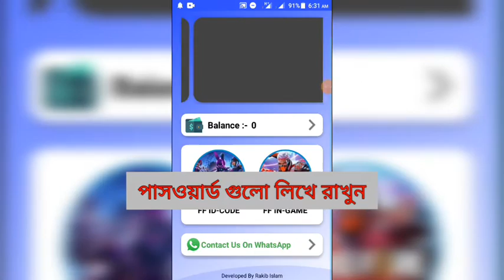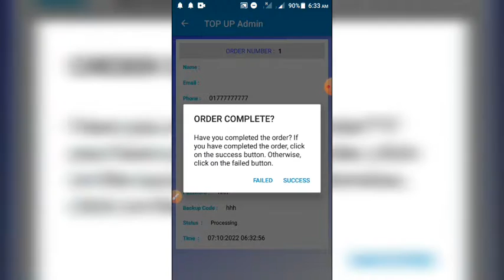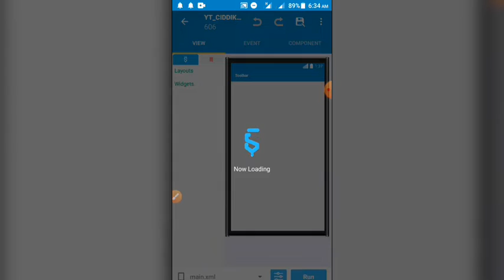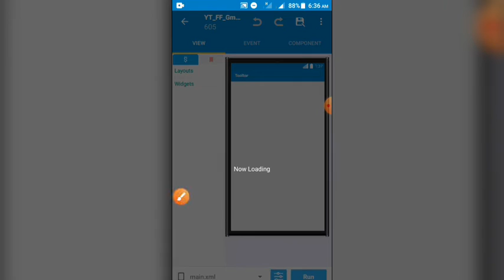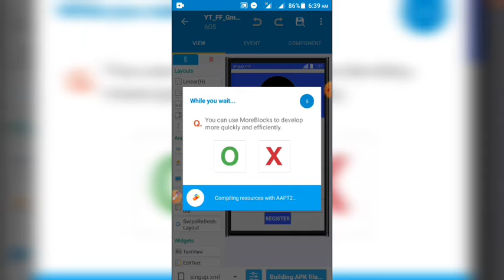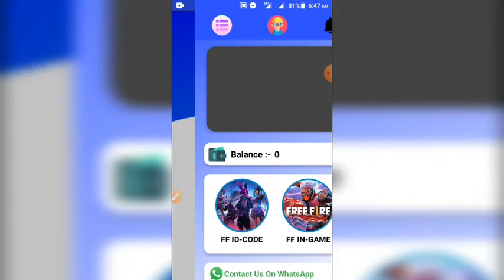Free Fire Diamond Top Up App Project In Sketchware Free Download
আসসালামু আলাইকুম। আসা করি সকলে ভালো আছেন। তো আমাদের আজকের ভিডিও টি কি নিয়ে তা হয়তো Title এবং thumbnail দেখে বা ভিডিও টি দেখে বুঝতে পারছো।আজকে আমি আপনাদের sketchware pro এর Free Fire Daimond TopUp App Project ফাইলটি ফ্রীতে দিয়েছি।

tage:
diamond top up project free
free fire daimond top up project
free fire daimond top up project in sketchware
free fire daimond top up swb project
free fire daimond top up swb project in sketchware
daimond top up project in sketchware
free te daimond top up project
free fire daimond top up project free
free fire daimond top up swb project free
top up app project free te download
top up app project in sketchware
top up app
top up project in sketchware
top up project in sketchware free
ফ্রী ফায়ার ডায়মন্ড টপআপ প্রোজেক্ট
ফ্রী ফায়ার ডায়মন্ড টপআপ প্রোজেক্ট ফ্রীতে ডাউনলোড
has tage: